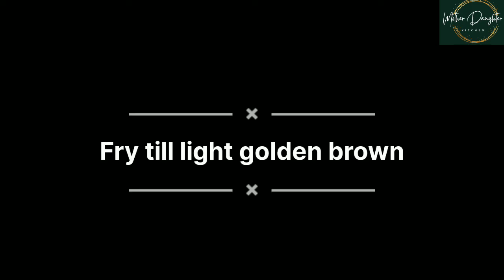simple beef korma|easy for beginners|delicious & quick recipe by Mother-daughter kitchen